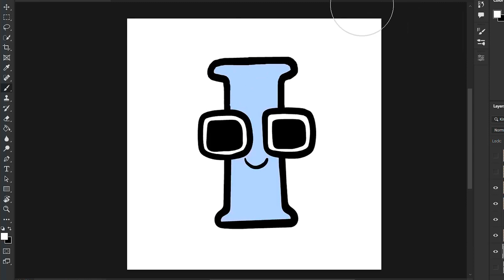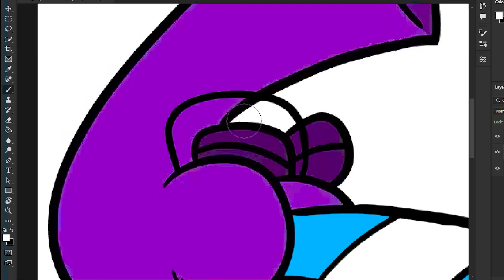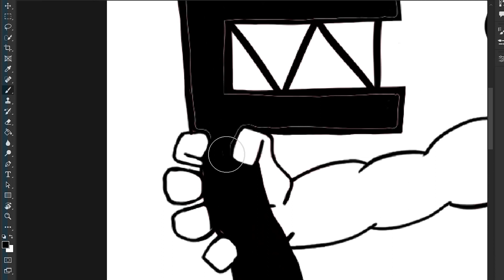Alphabet Lore i turn to BABY! (4kids censorship)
Alphabet Lore Lowercase i turn to BABY! (4kids censorship)